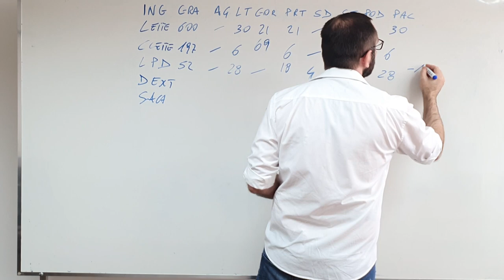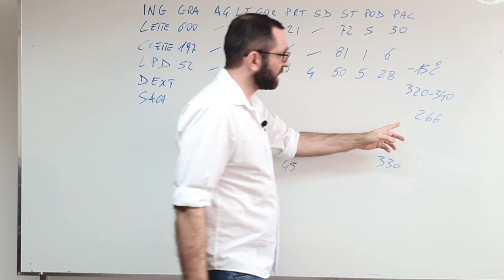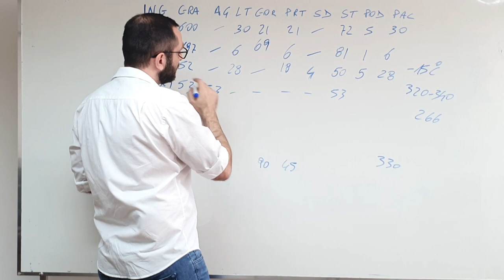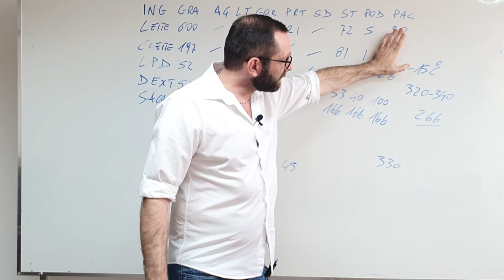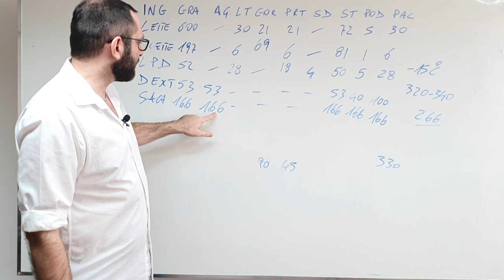Trocando os ingredientes Part 3